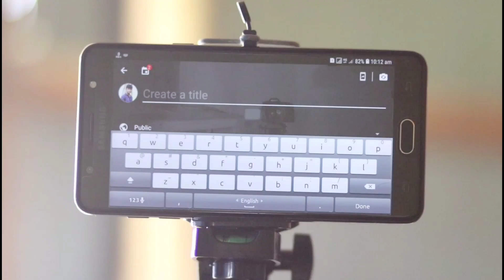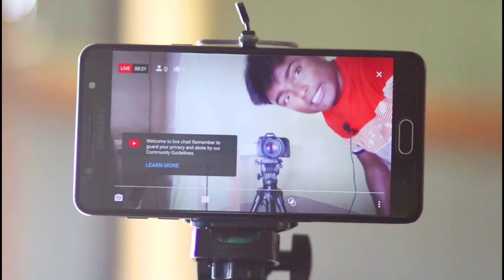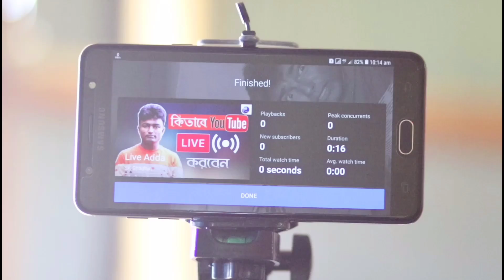How to Live Stream on YouTube from Mobile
How to Live Stream on YouTube from Mobile | How to Live Stream on YouTube - This video showing how to live stream on youtube from android mobile and how to live stream on youtube app